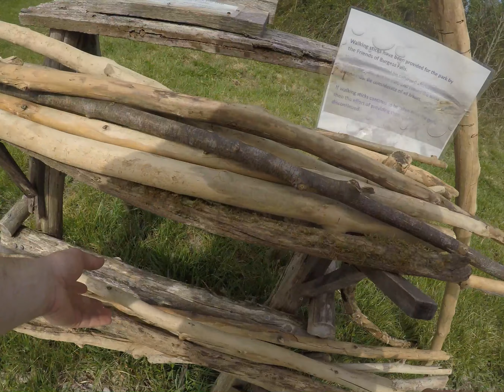Window Cliffs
Quick hike down to the Window Cliffs in Baxter Tennessee. These are just some highlights of the water crossings, critters, and views that the natural area brings. This hike is not recommended for amateur hikers or anyone who struggles with walking on rough terrain.

Side note: this area is known to have reptile and other animal sightings! keep a close watch especially near water features. If you keep a safe distance and avoid animals they will avoid you.